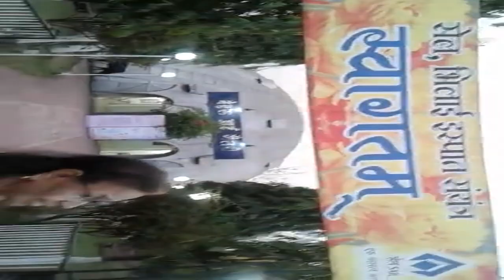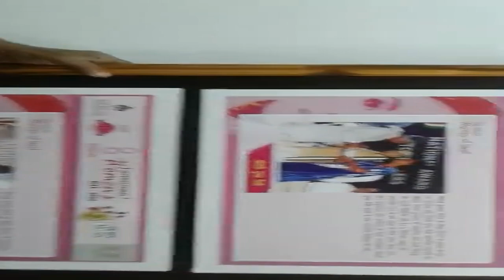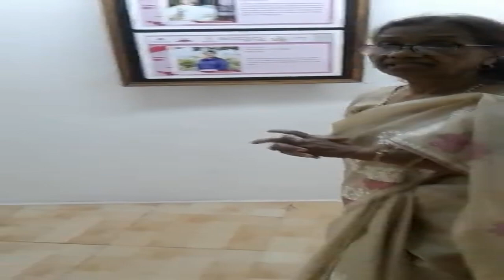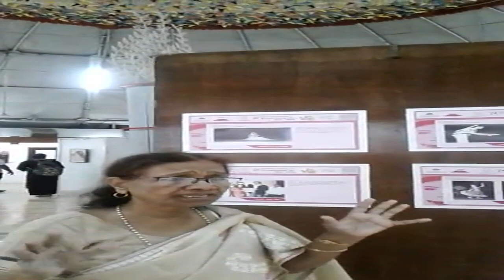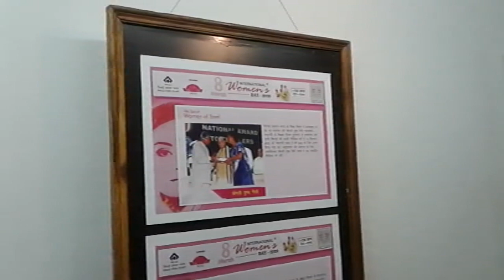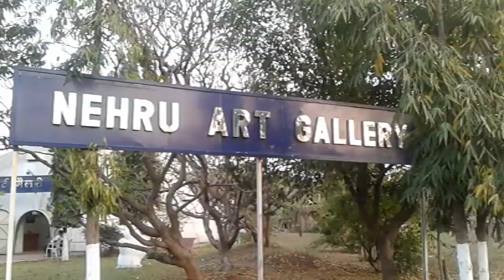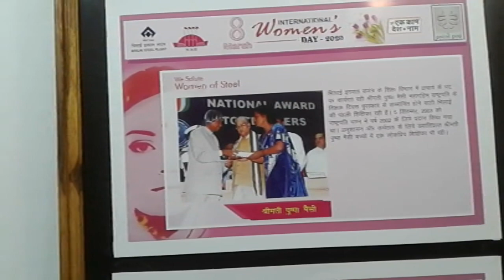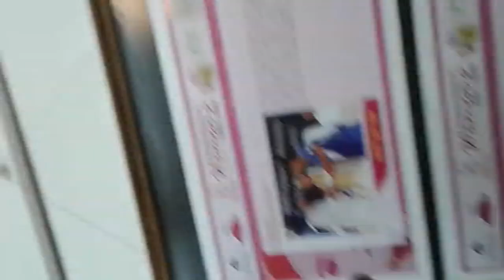International Women's Day Bhilai Steel Plant Salutes Steel Women Dr Pushpa Massey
International Women's Day Bhilai Steel Plant Salutes Steel Women Pushpa Massey Presence of the Lord brings Honour. Nehru Art Gallery Civic Centre Bhilai Chattisgarh India